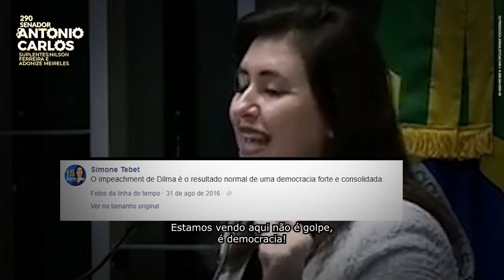Vote 290: Antônio Carlos para senador em São Paulo